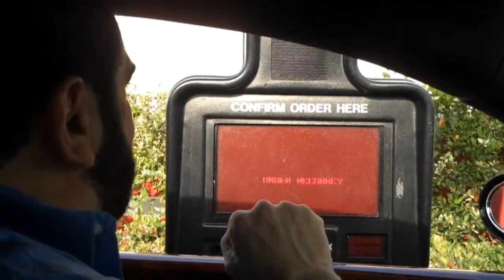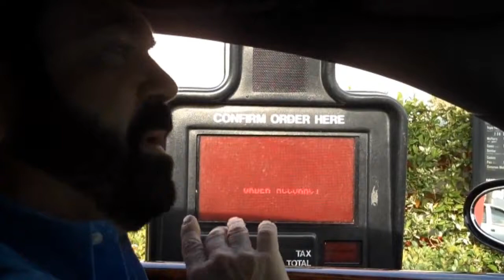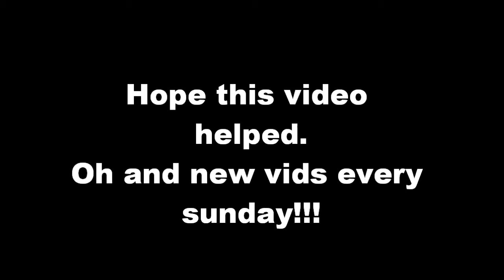closet door fail +billy mays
Here are some tips for making a good video plus some funny hilarios videos